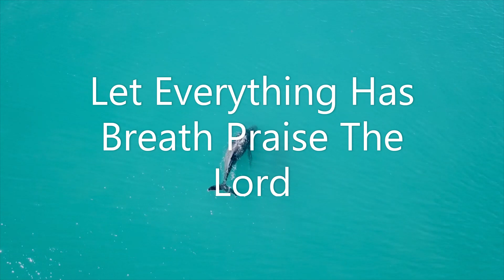Let Everything Has Breath Praise The Lord